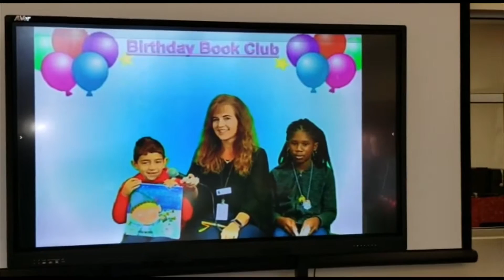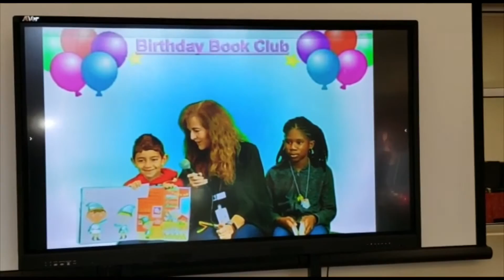Jason 7th Birthday